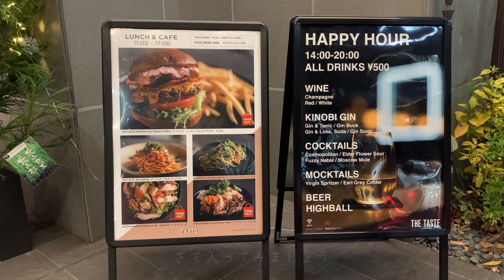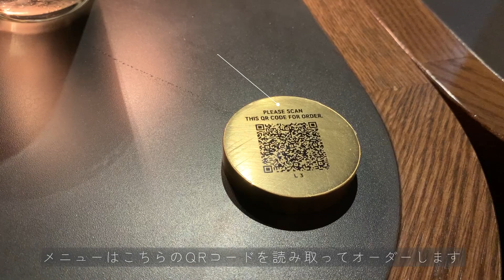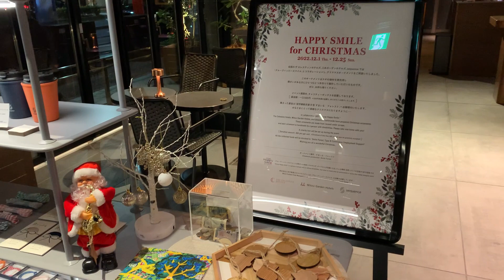[ The Taste ] 朝から夜まで便利なhotelレストラン〈モーニング〉 vlog [ sequence KYOTO GOJO ]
京都のおすすめカフェです

00:00 The Taste
01:19 〈ランチ〉THE TASTE BURGER
02:27 地図
03:42 バータイム
04:32 〈ドリンク〉エルダーフラワーサワー・アールグレークーラー
04:48 フィッシュ＆チップス
05:05 鶏肉とソーセージのオーブン焼き

The Taste
〒600-8418 京都府京都市下京区五条烏丸町４０９

この動画は  The Taste さんの許可を得て撮影しています

今回ご紹介したお店の情報は私が訪問した当時のものですので、行かれる際にはあらかじめ、定休日や営業時間、そのほかメニューの詳細につきましても、お店のホームページやSNSなどで変更がないか、確認の上ご訪問ください

それでは良いカフェタイムを